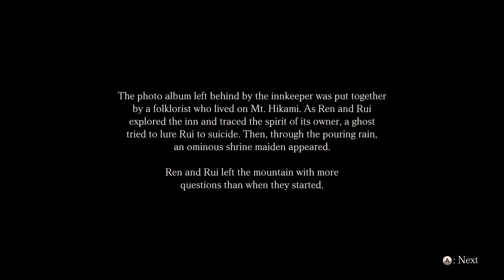Fatal Frame - Maiden of Black Water [Part 03] - Third Drop and Interlude: Shadow Reading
Ren and Rui explore the flooded inn to find clues about the recurring dreams that Ren has and the Postmortem Photography album.

0:00 Hey, hi
2:21 Ren's place
20:07 The inn
30:01 Being confused how to play
33:22 Remembering how to play
39:04 Second floor
48:48 Innkeeper
36:29 Bruned room and Suicide ghost
59:52 Maiden
1:06:03 Interlude: Shadow Reading